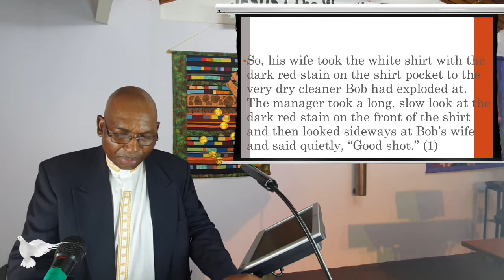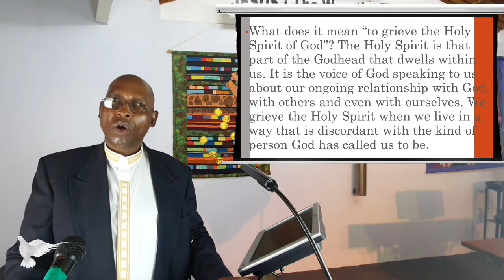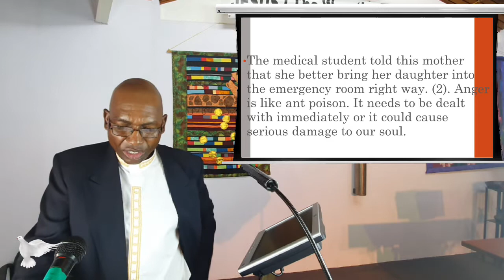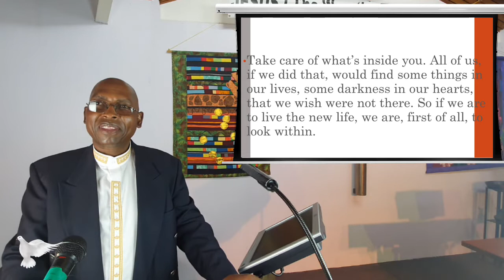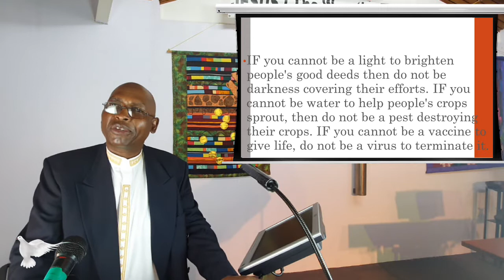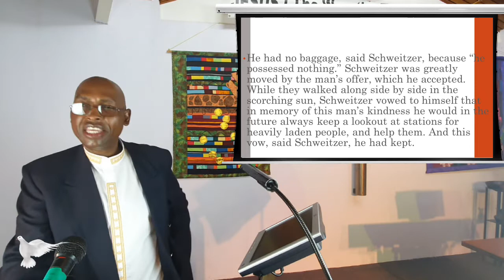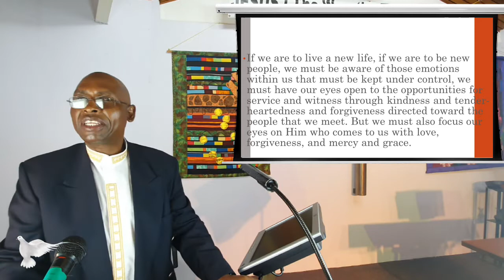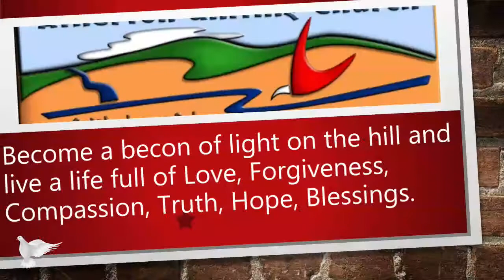15 August 2021 - "Getting Rid of Anger" - Rev Johnson Makoti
Reading:  Ephesians 4 : 24 - 42

We all have occasions where we get upset and say things that we should not have said. When anger overcomes us we need to look inwards at our negative emotions and to take care of the things inside of us. We also need to look outwards and take care with our relationships. Sometimes our words and actions chase people from our very Churches when we are supposed to Christian. Watch and listen as the Reverend Johnson Makoti gives us scriptural based advice on how to succeed in removing our anger.

If you feel you have been blessed out of this service please consider giving generously for the work of our Church. If you feel the message has allowed you to be blessed the link site is at:

Publishing:  A. McCosh